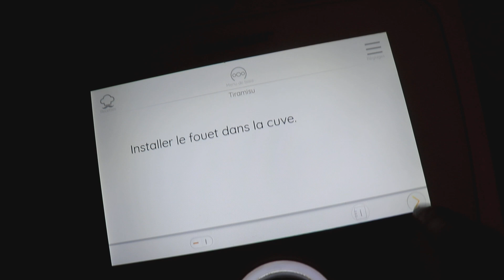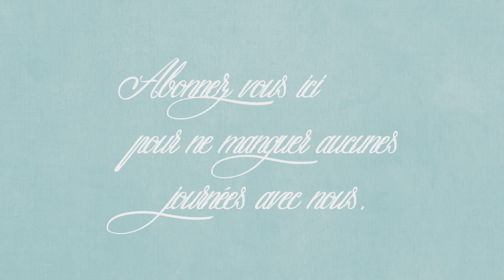vlog du 17 mai : Encore...c’est reparti pour un tour !!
[. VLOG .] Bienvenue dans un nouveau vlog aujourd’hui je vous partage nos journées du 17 mai !!
🧽 On est cette semaine dans le ménage de la zone 3 : Salon et Salle à manger !!

🛒 Les poignées en céramique en forme de roses
🛒 Liens vers les bouchons pour mes bouteilles d’huile